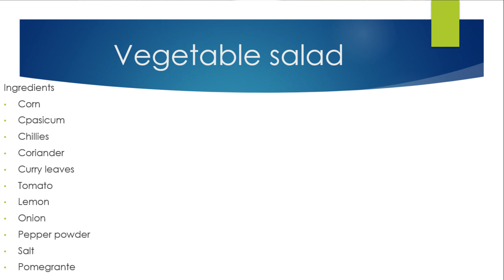vegetable salad-(very easy)